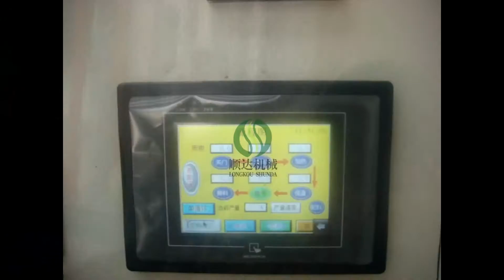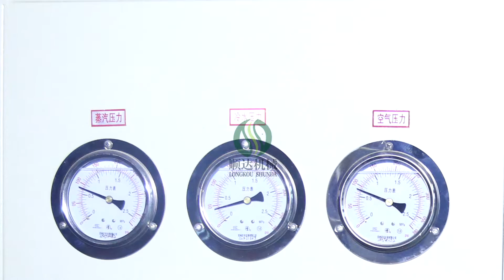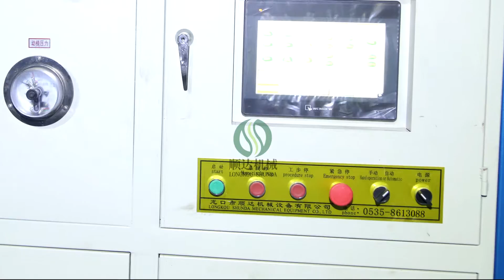jessica eps foam box shape moulding machine Phone/Whatsapp/Viber/Wechat/Tango:0086-136 6865 2286